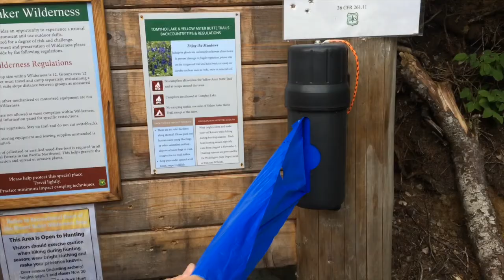Yellow Aster Butte Hike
Backpacking trip with my dad!
Music is "Take Yours, I'll Take Mine" by Matthew Mole.